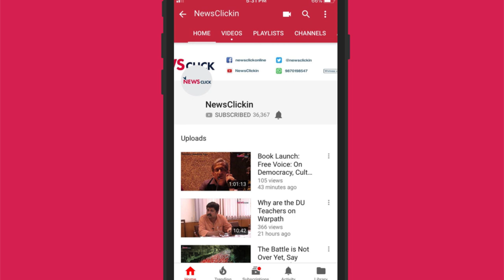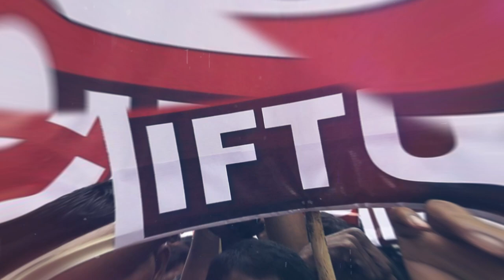We Protest: Kisan Sabha, Dalit Organisations and Teaching Community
Voices of resentment are on the rise. However, the mainstream media is mostly interested in grabbing eyeballs and increasing the viewership on their channels. Hence they just do the momentary coverage of the protests and that too, for a selective few.